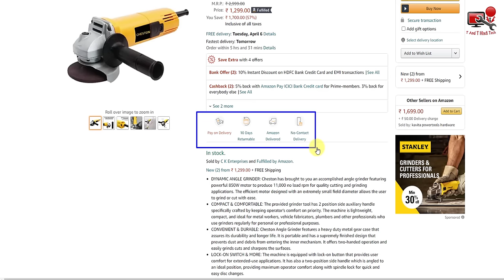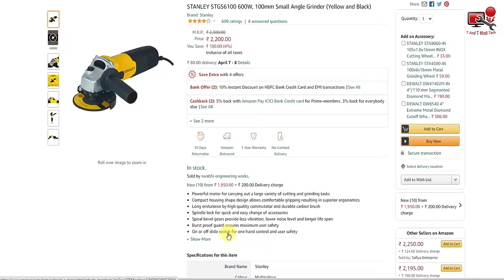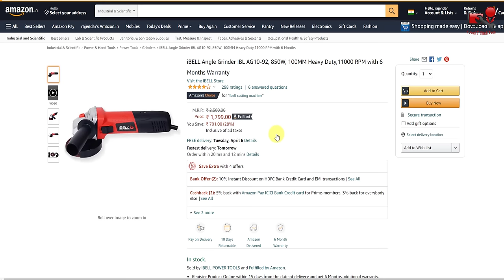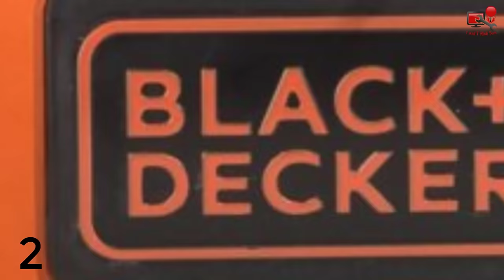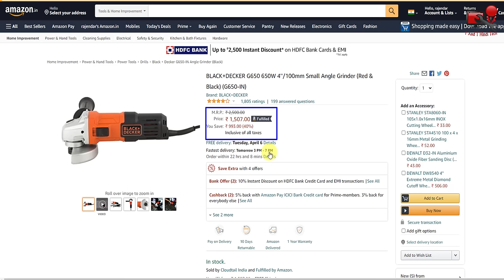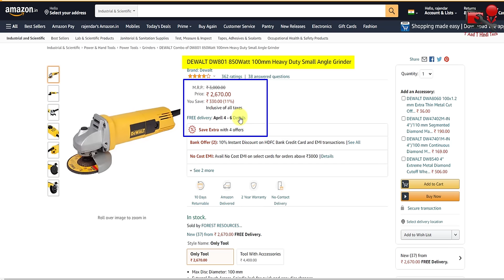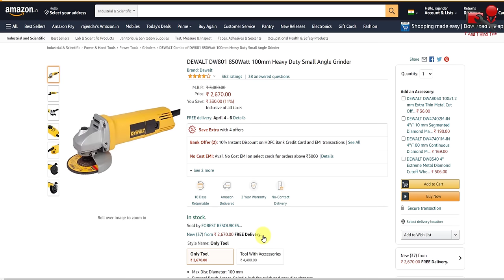Top 5 angle grinder 2021 best budget यह बहुत उपयोगी है outdoor work & homework के लिए ..🛠🤑🔥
इस वीडियो में हमने बताया है कि 5 एंगल ग्राइंडर मशीन जो आपके लिए काफी उपयोगी है और 5 ऐसी एंगल ग्राइंडर मशीन आप लोगों के लिए हमने चुनी है ताकि आप को समझने में और खरीदी करने में आसानी हो और अधिक जाने के लिए वीडियो को अंत तक देखें

5 Cheston Angle Grinder

4 STANLEY Angle Grinder

3 iBELL Angle Grinder

2 DEWALT Angle Grinder

1 BLACK+DECKER Angle Grinder

latest tools
एप्लीकेशन से आप स्पेयर पार्ट भी खरीद सकते हैं और लेटेस्ट उपकरणों के बारे में भी जानकारी आपको इस एप्लीकेशन पर मिल जाएगी
AP Eletro Parts APP

और सर्च करो यह आईडी
My ID : tandthinditech@cm4

My Boya Mik.

इस वीडियो में हम ने बताया है कि कई टेक्नीशियन सर्विस चार्ज काफी कम लेते हैं इस वजह से दूसरे टेक्नीशियन ओं को काफी दिक्कतें आती है वह क्या क्या दिक्कत है इस वीडियो में हमने बताया है तो इस वीडियो को शुरू से लेकर अंत तक देखें और आप भी जाने

My ID : tandthinditech@cm4

My Second YouTube Channel(make for easy life)

T and T Hindi Tech App